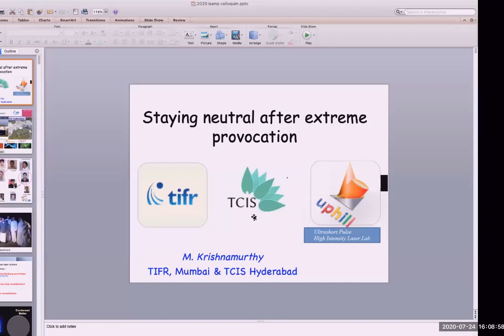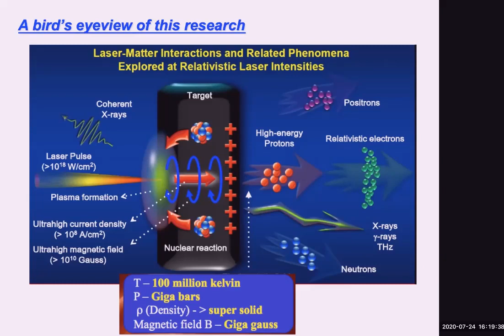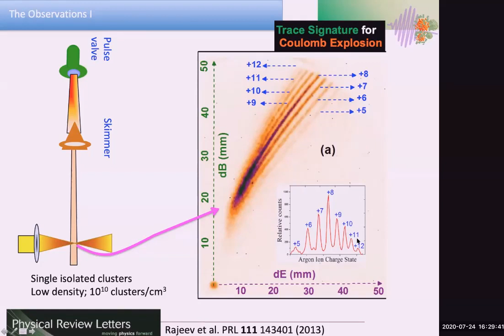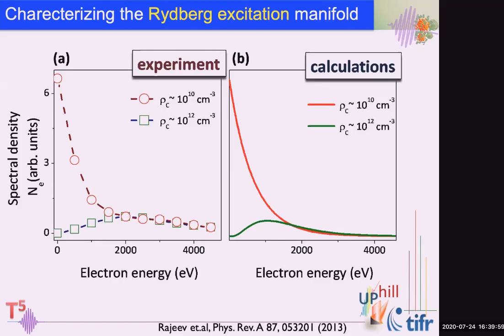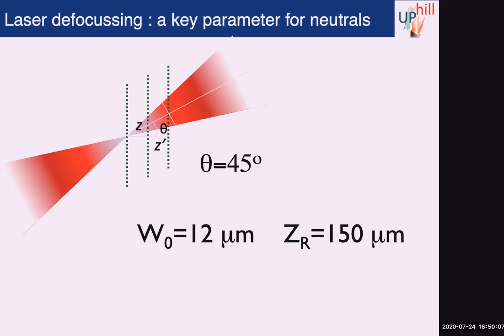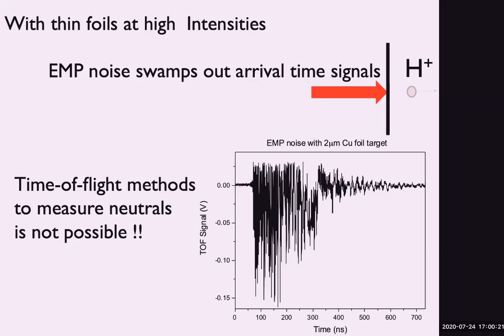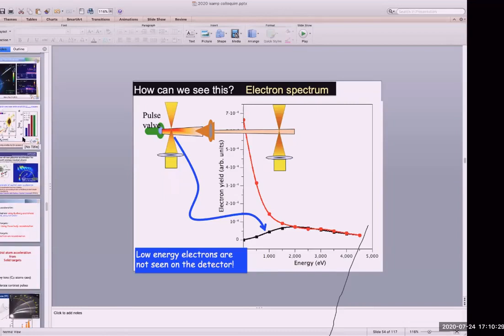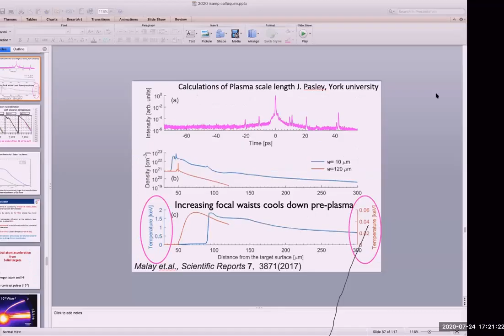ISAMP (Web) Colloquium - V (Prof. M. Krishnamurthy)